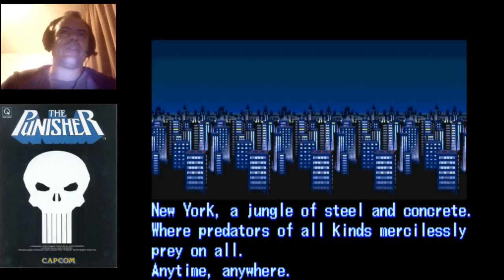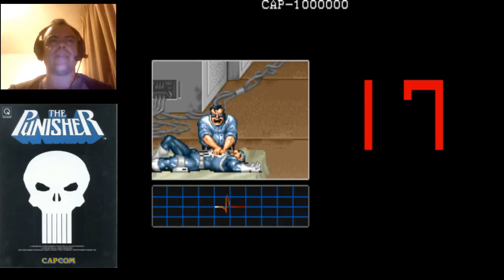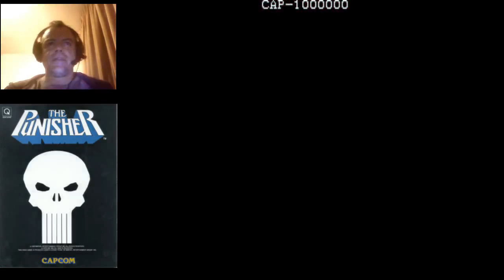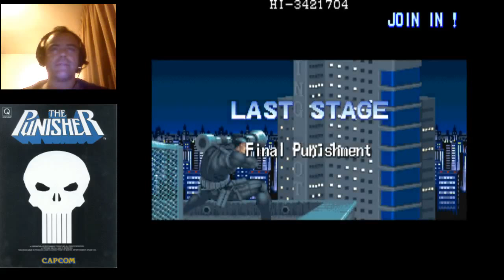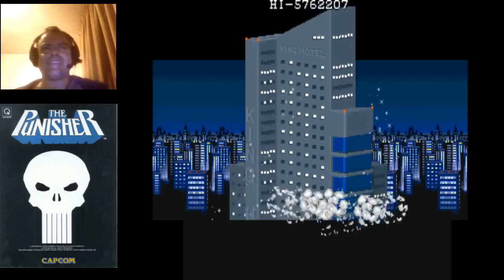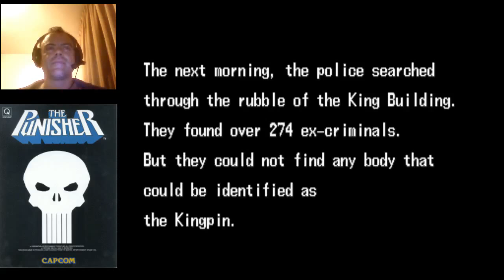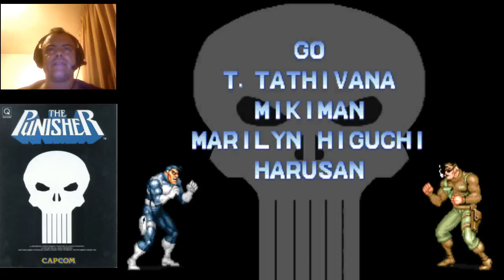The Punisher Arcade - 1993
Jugando a este clásico de Capcom de 1993